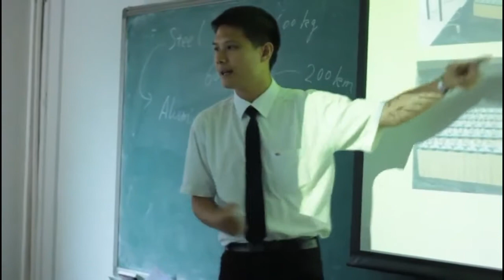ZHAW School of Engineering Master of Science in Engineering China Modul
Over 19 students of the degree program Master of Science in Engineering (MSE) participated at the three-week-course in China. The students of three different Swiss universities of applied sciences (SUPSI, HES-SO, ZHAW School of Engineering) discovered together with students from Guangzhou a part of China's industry.